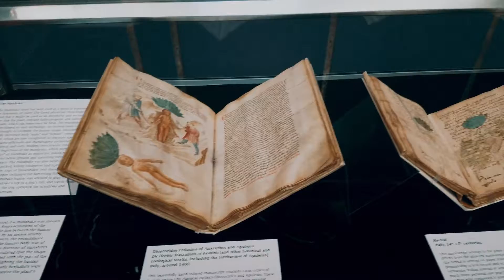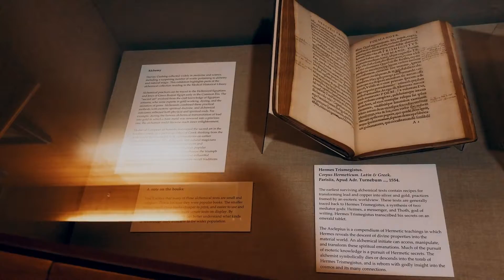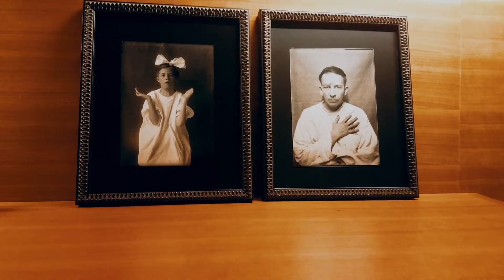Dayventure: 04-17-18 Yale Library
Checking out the Yale Library and the Cushing Brain Exhibit